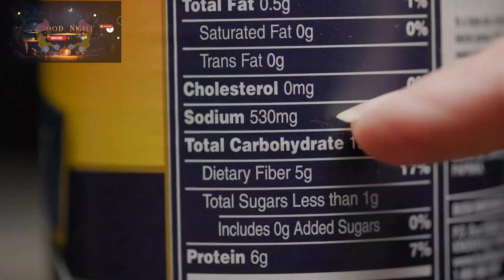6 Food sources That Can Give You Puffy Eyes, and 4 That Can Fix Them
Discover the surprising connection between your diet and those pesky puffy eyes with our insightful article, "6 Foods That Can Give You Puffy Eyes, and 4 That Can Fix Them." Delve into the science-backed reasons behind puffy eyes caused by certain foods, and uncover the delicious solutions that can help alleviate this common concern. From salty snacks to refreshing remedies, explore how your food choices can impact the appearance of your eyes and learn the secrets to keeping them looking vibrant and refreshed.